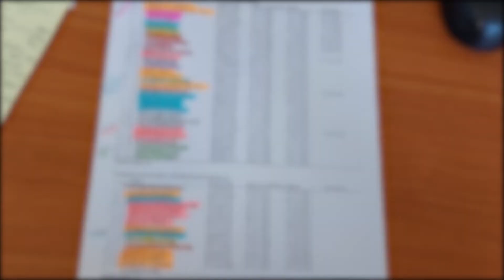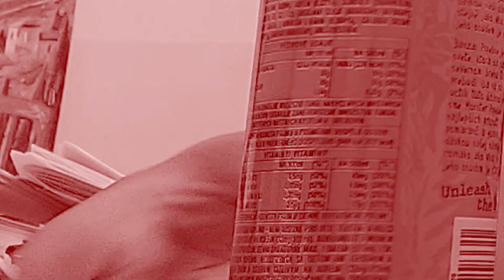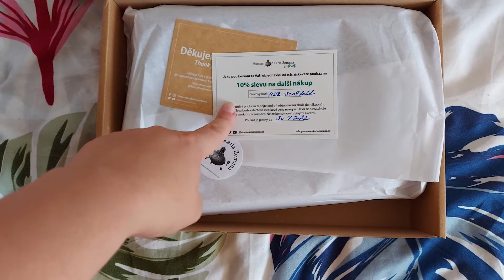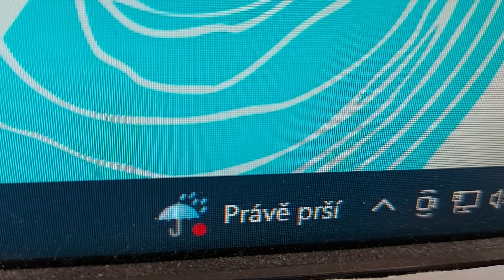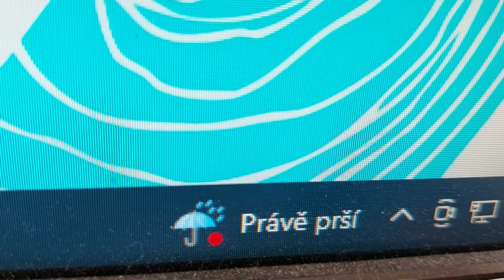Objednala som si vynález zkázy (VLOG #52)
Ahojte, v tomto vlogu  iba vybavujem a jem a ukážem vám, čo som si objednala za pekný merch  z Prahy od Karla Zemana. A je veľké teplo! Stále!